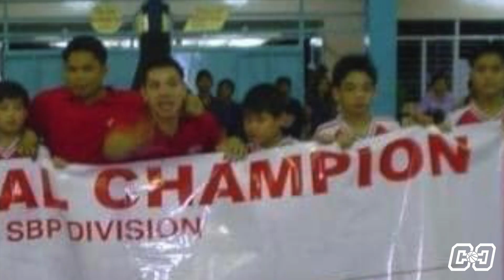The Coaches Call | #002 | Terence Mustre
Terence Mustre is a former UAAP De La Salle Green Archer and Adamson Falcon guard with years of experience playing the game of basketball.

After a successful high school career in London, Terence set the standard for his generation as the first Filipino from the UK to transfer to The Philippines and compete in the UAAP and semi-professionally in the Maharlika Pilipinas Basketball League (MPBL).

Terence joins The Coaches Call to discuss the ups and downs of an emotional rollercoaster pursuing his dreams, being the son of a PBA legend, and giving his personal advice to the upcoming Filipino talent in the UK.

The Coaches Call

The Coaches Call is a visual podcast, diving into the lives of inspirational and thriving individuals from all experiences. Guests share their life knowledge and career stories from discovering passions, challenging adversity to finding end success.

Hosting the show is Clive Castillo, a university basketball Head Coach and lecturer in the UK.

Feedback?
Always welcome, we want to improve and be better!

Maharlika Pilipinas Basketball League (MPBL)
UAAP
ABS-CBN Sports
De La Salle University Green Archers
Adamson University Falcons

Photos (Credited accordingly)